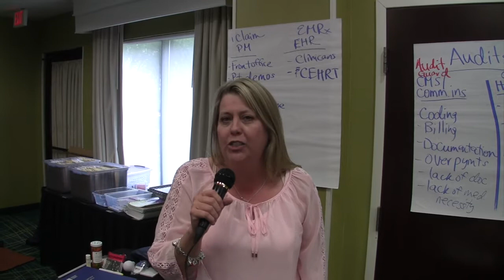Healthcare Entrepreneurs Discuss ABSystems Training Tactics - March 2018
Hear from our March class about the techniques used by ABS to get clients FAST.